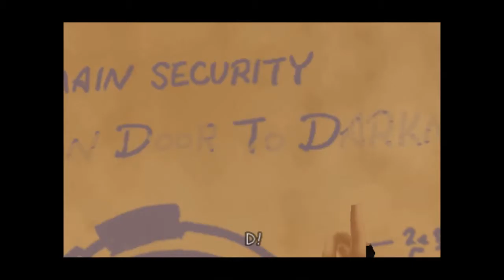(G.A) Kingdom Hearts 2 - Co-Op / Hollow Bastion 2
Although short lived, this is our second trip into hollow bastion
-R.S. II